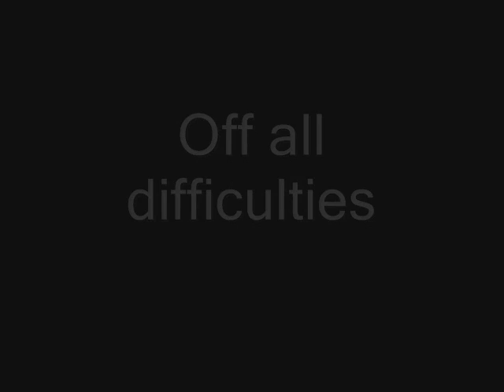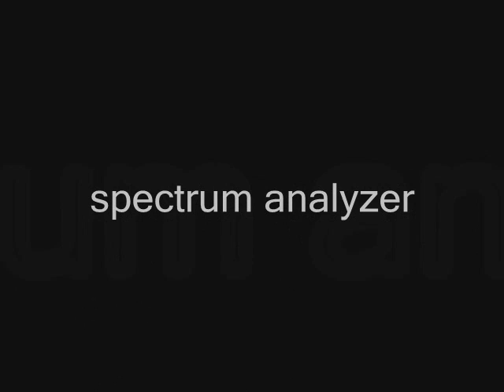Make electronics introduction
New on youtube. Lots of electronics projects, all with downloadable schematics, PCB desings and firmware. The projects are a wide variety of light effects, audio, digital , Pc related and others .